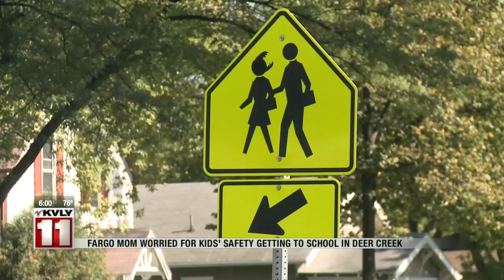News Deer Creek